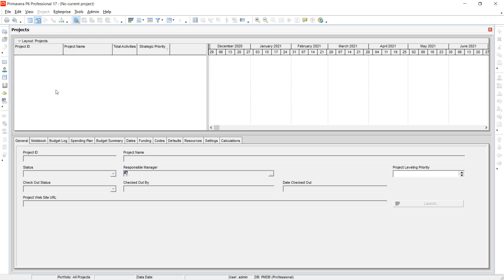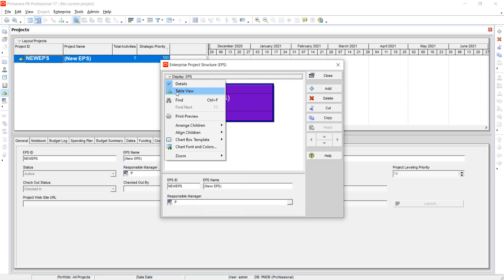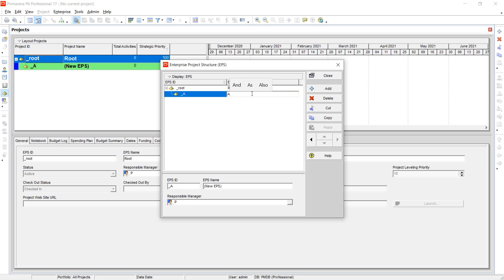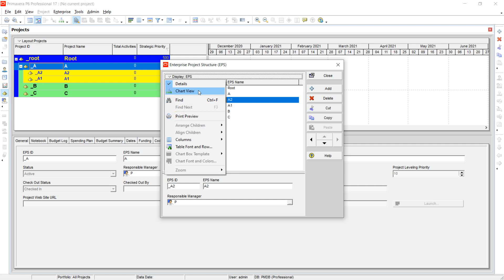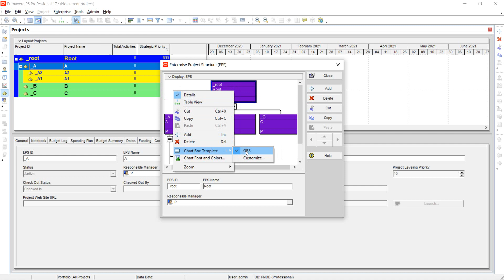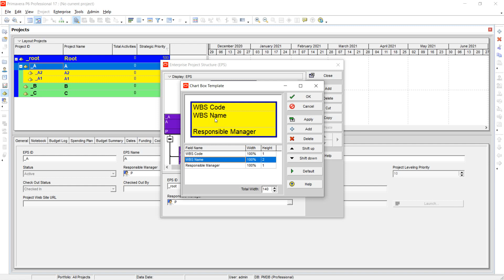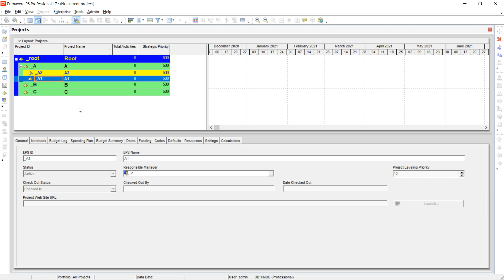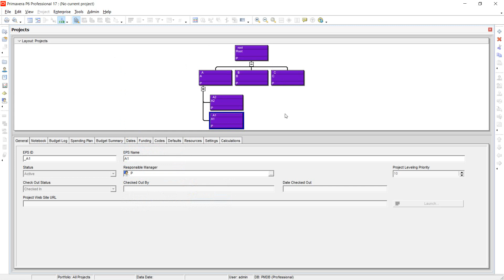Primavera P6 - Define EPS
دورة لشرح برنامج ادارة المشاريع بريمافيرا
Oracle Primavera
P6
مدة الدورة ساعة ونصف فقط
عدد الدروس 18 درس نمط فيديو قصير